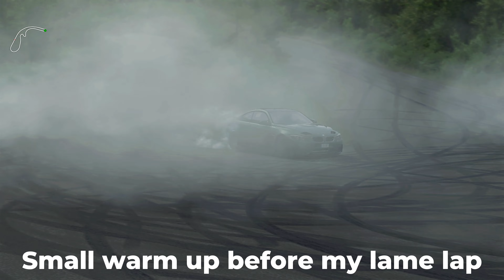Ebisu North Course Camtool | Assetto Corsa